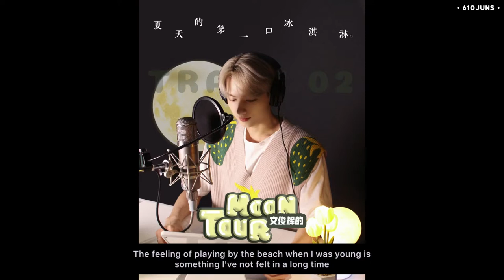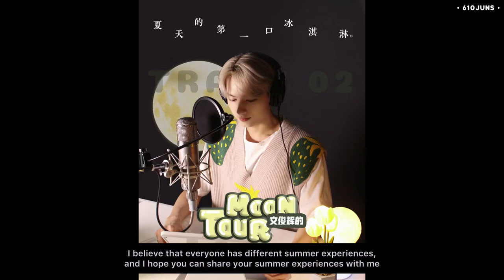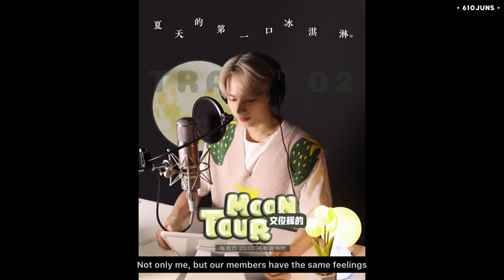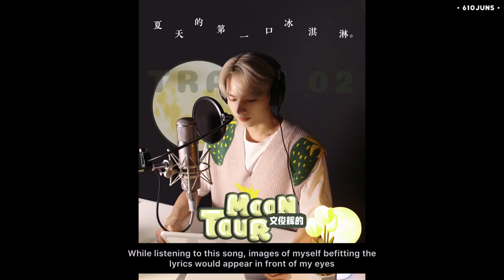[ENG SUB] 220825 Wen Junhui's MOON TOUR #2: Summer Stories | SEVENTEEN JUN Podcast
The moonlight tonight is just right, welcome to Wen Junhui's MOON TOUR.

please take out with credits to 610juns.